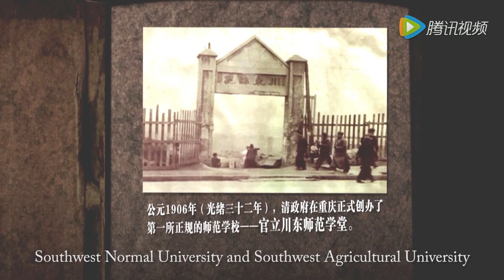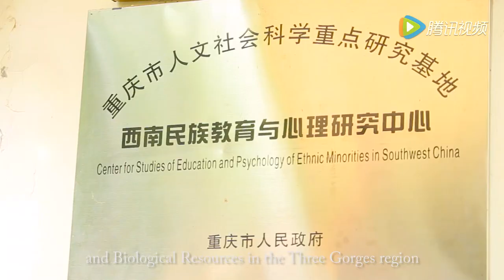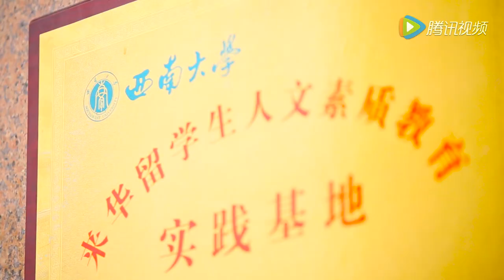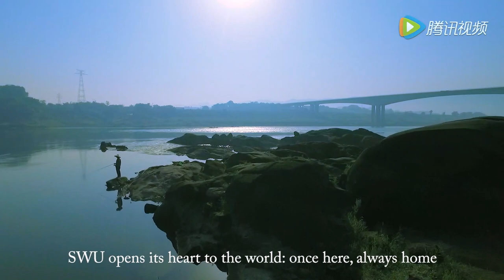Southwest University (English Introduction) | 西南大学来华留学生形象宣传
(Join ISAC Teach In China Program, Be A Language Teacher At Chinese University) Southwest University is a famous university situated in Chongqing University. Check out SWU campus and students life! 西南大学来华留学生形象宣传 China University Student Life and Vlog (TEFL,ESL teacher jobs work in china) 如有侵权，立即删除!